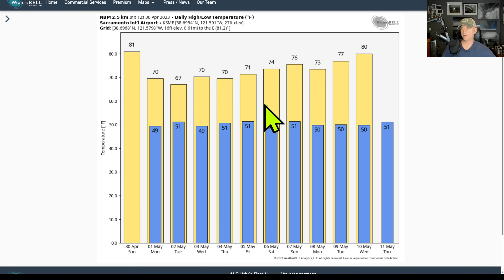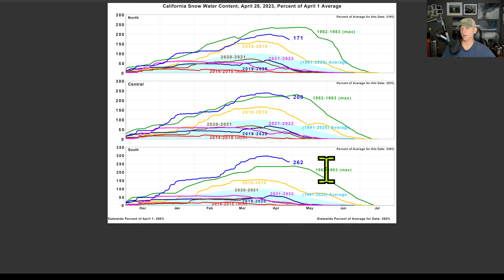California's Weather Maker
Weather station recommendation!